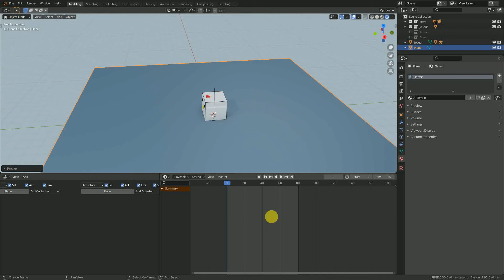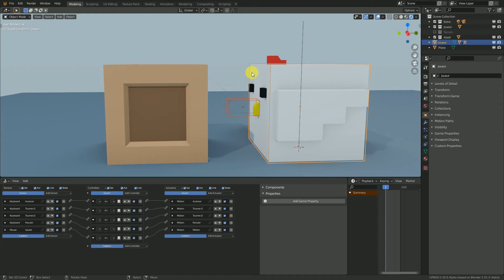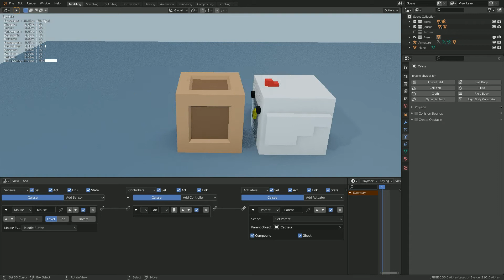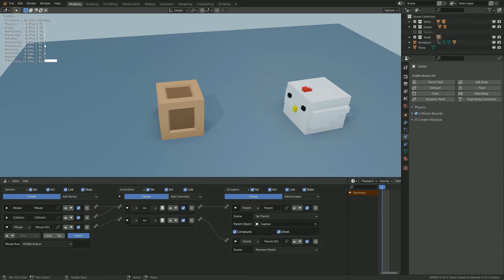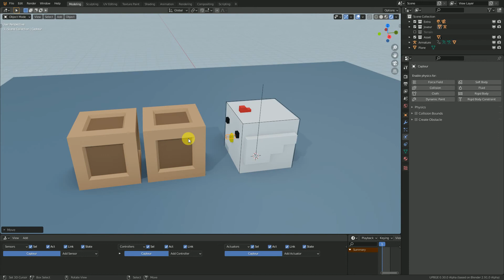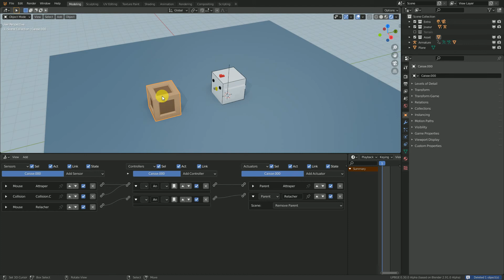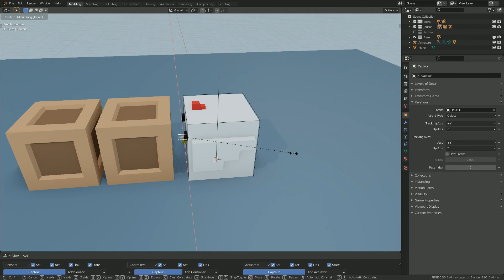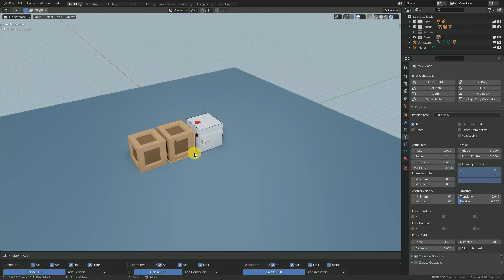UPBGE 0.3 Tuto (FR) Projet "Poule Mouillée" N#4 Attraper des objets.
Hello, voici la partie 4  d'une série de tutoriels consacré à l'apprentissage de L'UPBGE. Dans cette partie, je vous montre comment faire le personnage attraper et relâcher des objets.

3DVision bestsellers